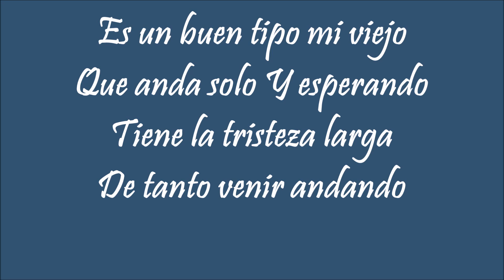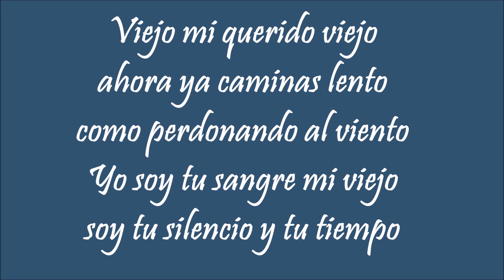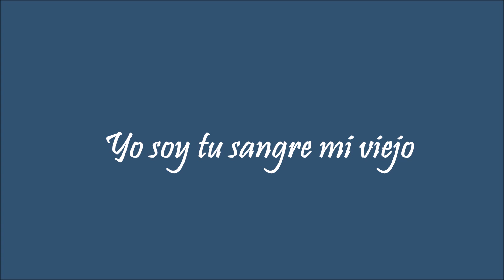Vicente Fernandez Mi Viejo